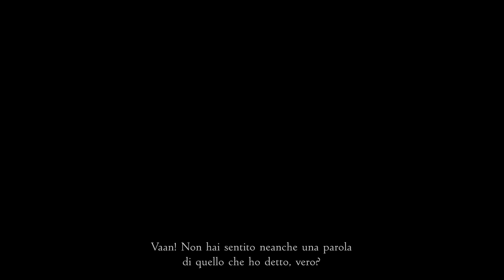FINAL FANTASY Ⅻ THE ZODIAC AGE. Vayne Solidor!